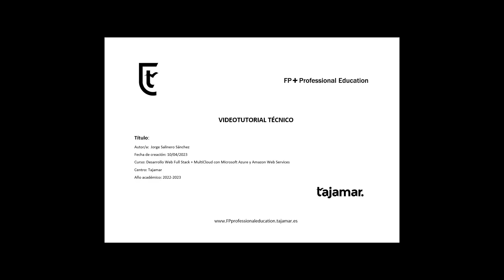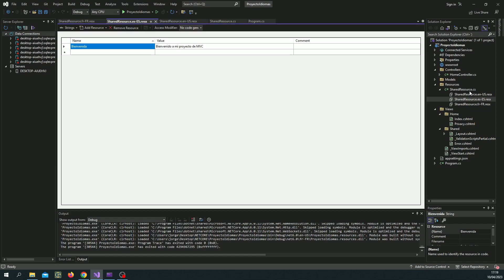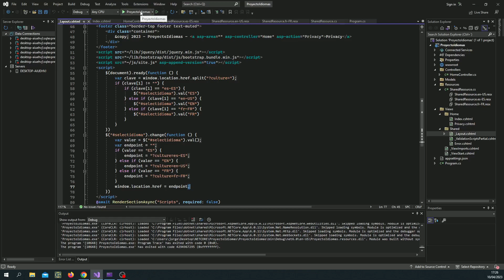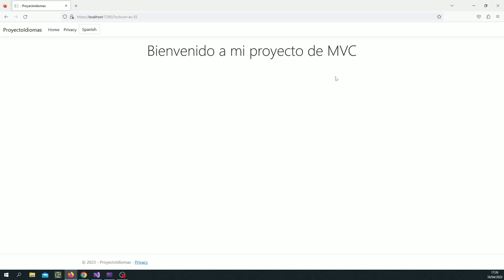Integración de varios idiomas con C# y MVC .NET Core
En este videotutorial se muestra cómo implementar varios idiomas desde un menú desplegado con C# y MVC .NET Core.

-Autor/a: Jorge Salinero Sánchez
-Centro: Tajamar
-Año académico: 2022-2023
-Curso: Desarrollo Web Full Stack + MultiCloud con Azure y AWS